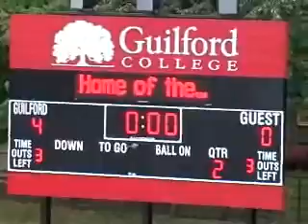Guilford Women's Soccer vs. Sweet Briar 10/4/09 Highlights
Bri Eilman had a 5-point day for the Quakers as the bounce back to beat the Sweet Briar Vixens 4-0.  Eilman had 2 goals and an assist while Ashley Anderson and Danielle Fiori had the other Quaker goals.  Lauren Matthews assisted on the Anderson goal.  Kat Adams did not have to make a save as the Quaker defense held strong in the shutout of the Vixens.